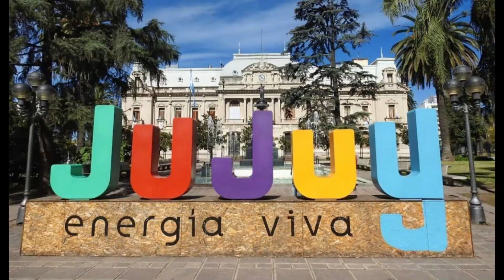ELENA MATTOS PIANISTA COMPOSITORA- JUJUY- ARGENTINA